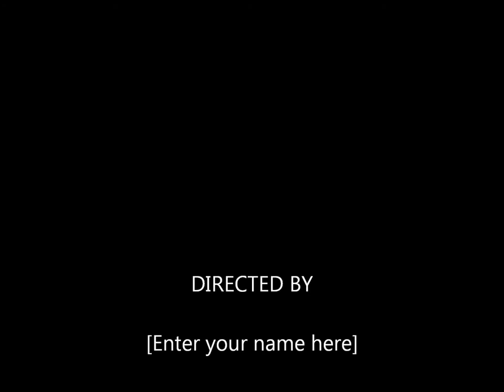Wels Corgi Pembroke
The Pembroke Welsh Corgi (/ˈkɔrɡi/; Welsh for "dwarf dog"), is a herding dog breed, which originated in Pembrokeshire, Wales. It is one of two breeds known as Welsh Corgi: the other is the Cardigan Welsh Corgi. They descend from the line that is the northern spitz-type dog (examples include that of the Siberian Husky). The Pembroke Welsh Corgi is the younger of the two Corgi breeds and is a separate and distinct breed from the Cardigan. The corgi is one of the smallest dogs in the Herding Group. Pembroke Welsh Corgis are famed for being the preferred breed of Queen Elizabeth II, who has owned more than 30 during her reign. These dogs have been favored by British royalty for more than seventy years.

The Pembroke Welsh Corgi has been ranked at #11 in Stanley Coren's The Intelligence of Dogs, and is thus considered an excellent working dog. The Pembroke Welsh Corgi was ranked as the 25th most popular dog in 2011.